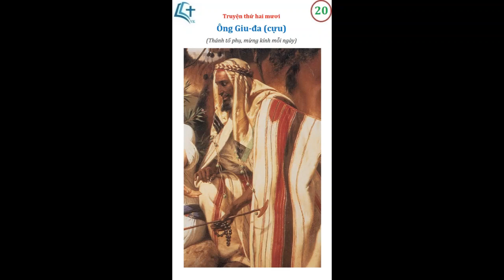20 - ÔNG GIU-ĐA (CỰU) - THÁNH TỔ PHỤ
MỖI NGÀY MỘT VỊ THÁNH.
Truyện thứ hai mươi.
Ông Giu-đa (cựu).
(Thánh tổ phụ, mừng kính mỗi ngày).

Biên soạn: Vinh Kiu
Dẫn truyện: Trung Kiên

Tổ phụ Giu-đa là con trai của ông Gia-cóp và bà Lê-a. Mặc dù vậy ông yêu thương Giu-se và Ben-da-min nên dù là con thứ tư, Giu-đa được Gia-cóp ban cho chức trưởng nam, đứng đầu 12 chi tộc Do Thái, nhất là khi các anh ông là Rơ-ben, Si-mê-ôn và Lê-vi đều phạm những lỗi rất nặng.
Giu-đa có 3 con trai thì góa vợ. Hai con đầu đã phạm trọng tội và bị Đức Chúa tước đi mạng sống. Ông cho rằng con dâu Ta-ma bị nguyền rủa nên không cho kết hôn với con út. Vì vậy Ta-ma tìm kế để ngủ với Giu-đa và sinh con cho ông nhằm giữ vị trí của mình trong gia tộc, bằng cách cải trang làm gái điếm đeo mạng che mặt cài bẫy ông.
Ta-ma bị kết án thiêu sống vì chửa hoang nhưng cô đưa ra bằng chứng Giu-đa là cha đứa trẻ nên được tha. Một trong hai đứa trẻ sinh ra là Pe-rét đã trở thành Tổ phụ chi tộc Giu-đa - Tổ tiên của vua Đa-vít.